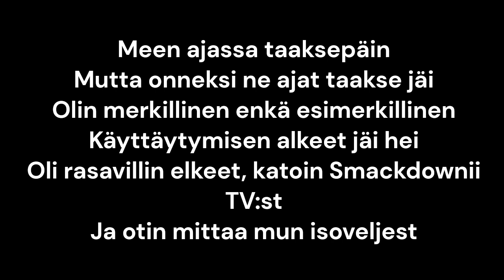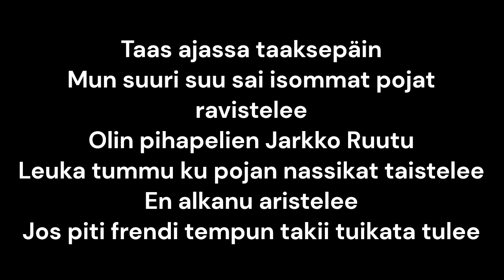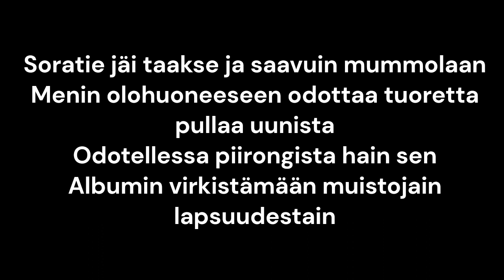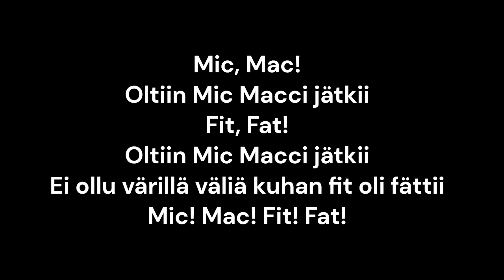KARAOKE Mic Mac - Käärijä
Non-professional, non-commercial, for your karaoke night :)

All credit to Käärijä!!!